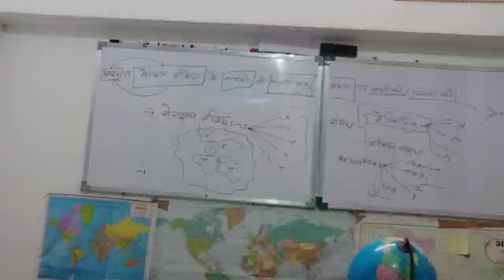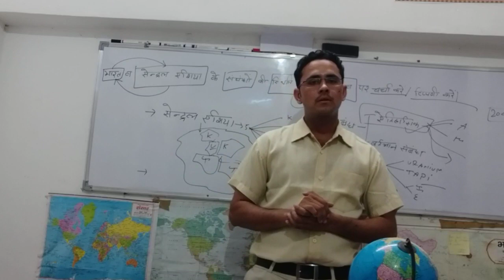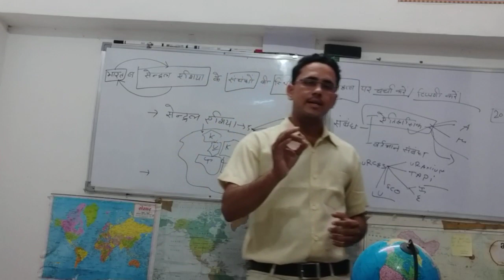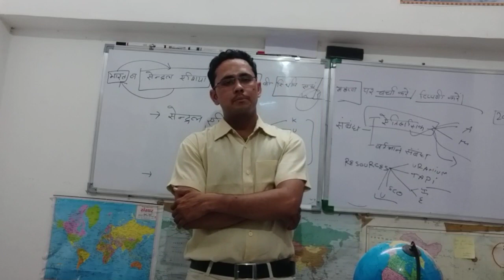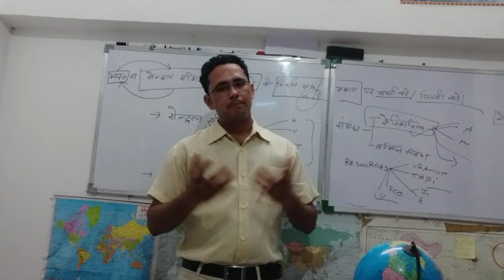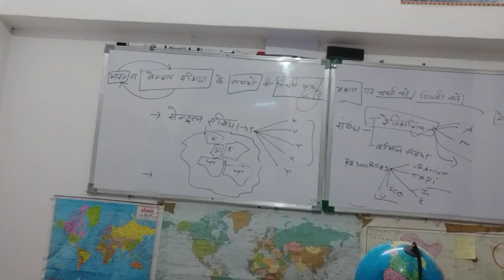जालियाँवाला बाग नरसंहार/हत्याकांड - आज 100 साल ।